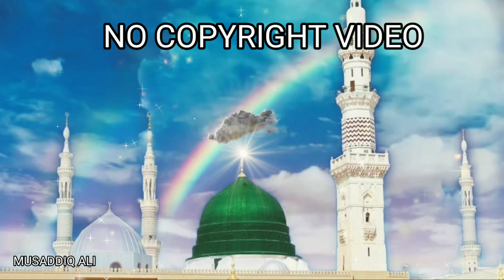madina |Madina no copyright video| taqwa official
Hi friends !
my name is musaddiq ali I'm creating a creative Islamic video's with no copyright.

madina,
madina no copyright video,
madina footage,
madina hd video,
madina yaad ata hai,
madina ,